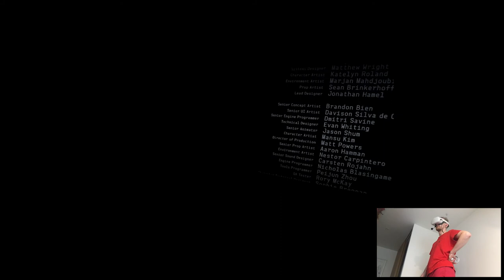THE BRIDGE (Ending) - Lone Echo | Part 11 Playthrough | Oculus Quest 2 VR (Virtual Desktop)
Hi

Well first the bad news lol, Lone Echo 2 devs announced once again that the game is being delayed for "later this year". Kinda sucks, was hoping to jump from this to the sequel but hey, can't rush projects like that, I'm more than happy to wait more. So this is the last video from pre-recorded stuff, tomorrow we'll have a marathon of releases from today so get ready for that, what after we'll see, still have some footage lying around so no need for panicking. See you there!

Short PC specs:

i9-9900KS
RTX 2080ti
32GB RAM 3200MHz
2TB SAMSUNG 970 EVO PLUS M.2